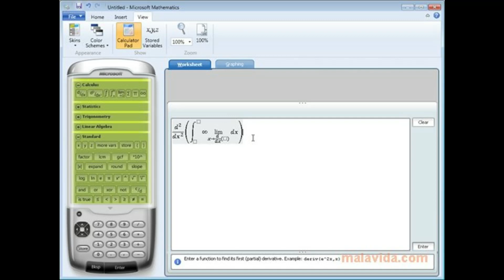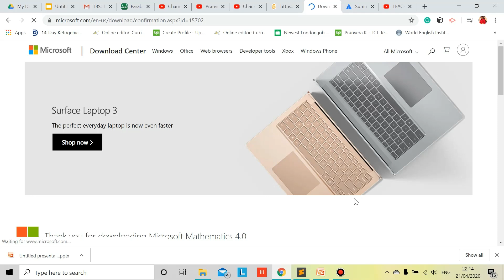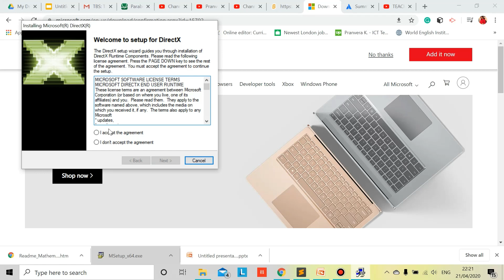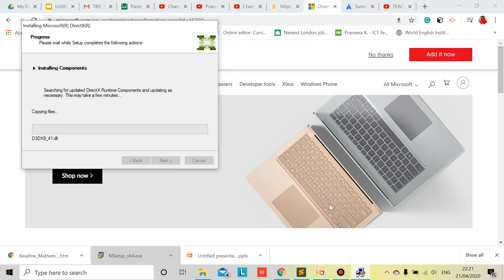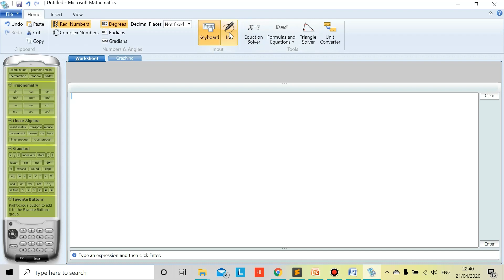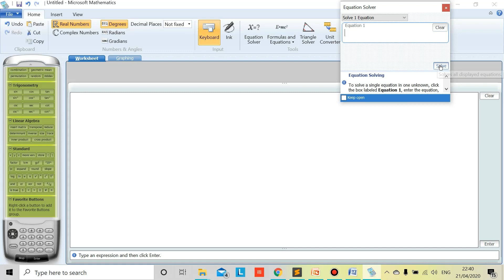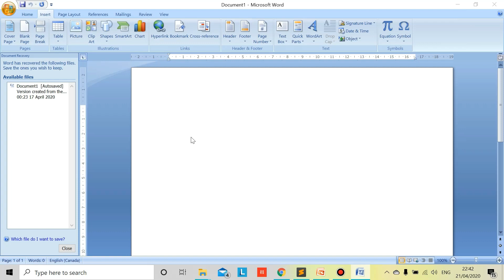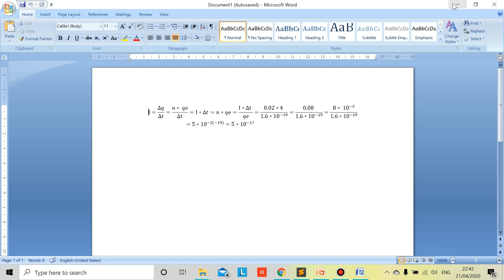Matematika Online Microsoft Mathematics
Ky program eshte mjaft i thjeshte per mesuesit dhe nxenesit.
Me poshte do gjeni linkun per ta shkarkuar
This program is very easy to use for teacher
Below is the link where you can find the MicrosoftMathematics 4.0